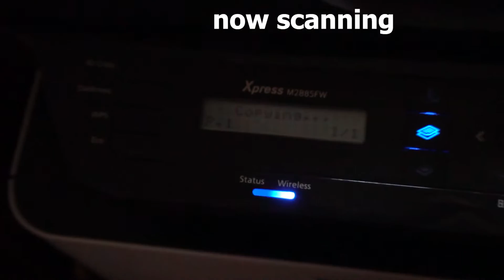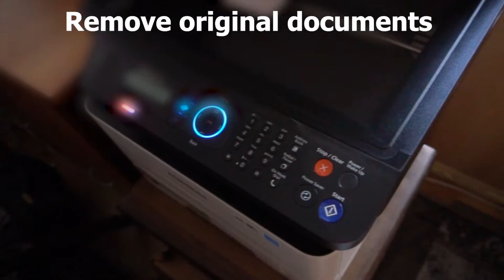How to make a Photocopy (Samsung M2885FW multifunction laser printer)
"Xerox" copy